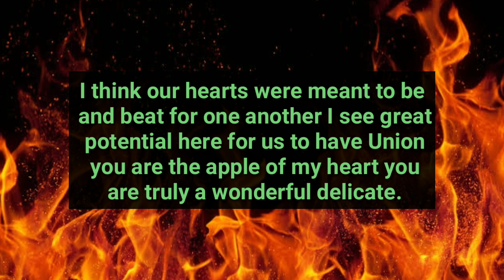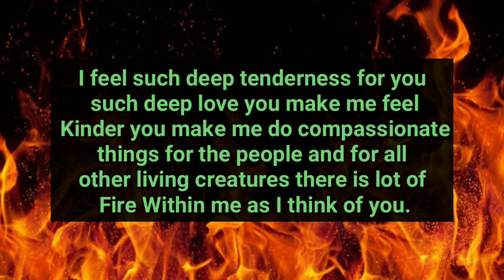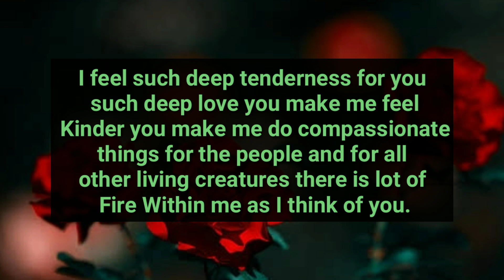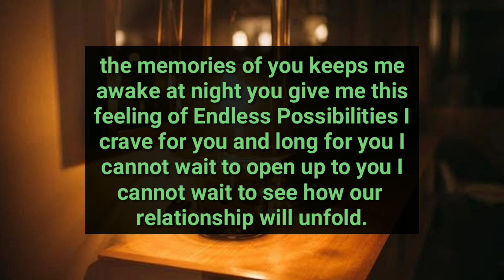Your Partner is Not Allowed To Have You Because..😭😩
Your Partner Not Allowed To Have You Because..😭😩

divine feminine
twin flame